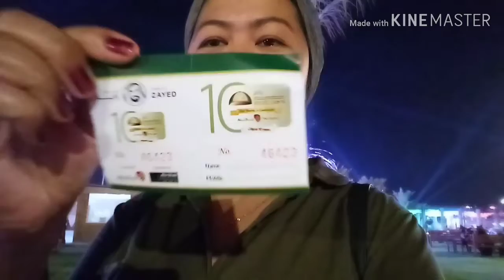Magandang pasyalan sa Al Wathba, Abudhabi | UNITED ARAB EMIRATES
ABOUT THE FESTIVAL:
      The Festival is named in honour of the UAE's founding father, the late Sheikh Zayed bin Sultan Al Nahyan, in recognation of his pivotal role in preserving UAE's proud history as a gateway to the future. The Festival celebrates the UAE's cultural inheritance, showcases the rich diversity of its traditions and provides an educational platform for enlightenment.
      The festival illustrates that tge UAE's remarkable progress is not a coincidence but, rather, a legacy of our forefathers' inspiring achievements. The schedule of the festival will include various activities including: MAIN EXHIBITIONS - Memories of a Nation' Wing, Traditional Customs Exhibition, Interactive Craftsman Workshops, Emarati Folk Arts, International Village Market.

MARAMING SALAMAT!
MABUHAY!